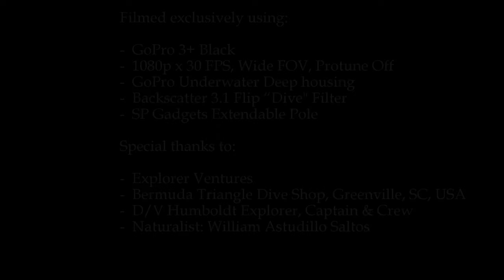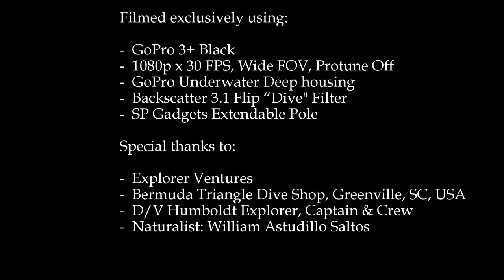EXTREME Underwater Encounters with THOUSANDS of Hammerhead Sharks, Wolf Island, Galapagos.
Hello friends: one of the most amazing dive trips that I have ever taken was to the Galapagos archipelago in 2014 to dive with whale sharks and hammerhead sharks in the beautiful and remote islands. Two of the most remote places we visited were Darwin Island and Wolf Island. I recently ran across my original film footage from the trip, which was taken on my GoPro Hero 3+ black! I have re-edited and remixed that footage using modern editing techniques and also sound design. It's a short video, a little less than five minutes long, but I think you will find some of the footage is extraordinary and gives you a real first-person sense of what it is like to scuba dive in the Galapagos Archipelago!

The original movies from 2014 can still be found on my YouTube page. It was one of my first video uploads along with a companion video from Darwin Island.

I'd specifically like to mention Bermuda Triangle dive shop located in Greenville, South Carolina, that sponsored this trip. Many of the colleagues on that expedition were fellow dive instructors and Divemasters from the shop, and the area can be known for extremely challenging dive conditions due to the convergence of multiple strong ocean currents in the area.

If you've ever been there or would like to know more, I'd love to hear some of your comments about this footage, and also your experiences in this very special place!

Enjoying my channel?  What can you do to let the Adventures continue?

For only five dollars per month, you can get an inside view of Duncan's adventures what he's working on, and get access to videos that are not publicly available. Join today!

2. Post a comment about what you liked or disliked, and what you would like to see more of?
3. Share the channel with a friend who you think might enjoy it.
4. Share my channel on your social media.
5. Although I don’t post as much on Instagram as I do on YouTube, please check out my Instagram channel here: Adventures.with.Duncan.

Show notes:
- Filmed on GoPro Hero 3+12,, 11, and 9 with GoPro Media Mod. (with ND Filters)
- GoPro Underwater Housing as applicable
- Backscatter Underwater filters
- Stills on Sony A7IV and ZV-E10
- Some voiceovers are done with DJI Wireless Mic and ZOOM H1n
- Edited in Adobe Premier Pro on a Macbook Pro M2 Laptop.
- Thumbnails produced in Canva